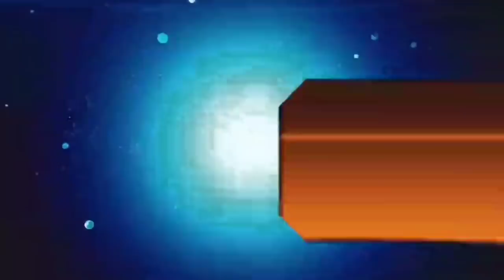आज 21 अक्टूबर 2020 झारखंड की ताजा खबर।। jharkhand breaking news daily news jharkhand hemant Soren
Today 21 October 2020, jharkhand hemant Soren today news Jharkhand, pm modi news today, jharkhand wather Ranchi wather Jharkhand news daily hot news jharkhand daily news jharkhand dhan khrid jharkhand, paddy khrid , fax kb se chalu hi jharkhand, pax news today, Palamu news dhanbad news Deoghar news chatra news Hazaribag news dumka news today